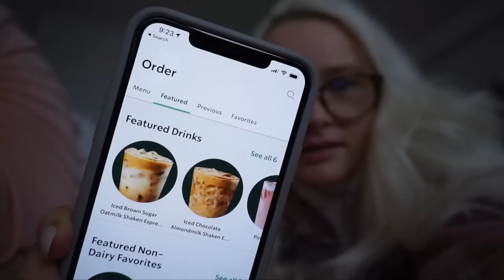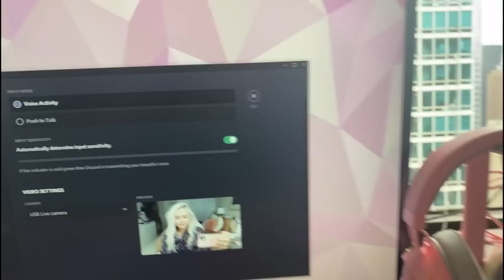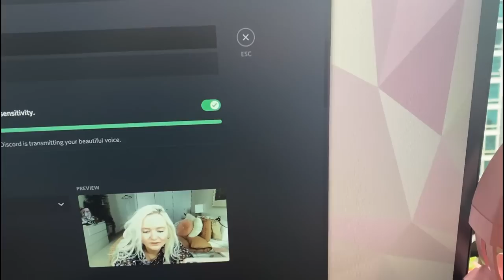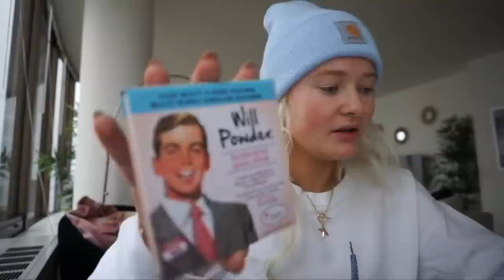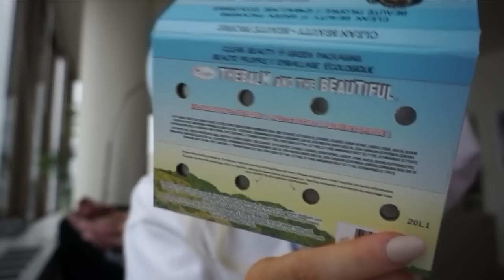VLOG: what I wore this week | ep. 1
trying out a new video idea! welcome to episode 1 of 'what i wore this week'! this week i am back to reality after getting married... i try out new starbucks drinks, shop downtown chicago, run errands, and test new makeup! leave a like if you enjoyed!!! :) ✩

LINKS!
OUTFIT #1
Active Society High-Waisted Relaxed Joggers
Sweetheart to Sweetheart Neckline Ribbed Top US size 6/ UK size 8
Shoes (out of stock, similar pair linked)
Express X Luv AJ Rocco Hoop Earrings

OUTFIT #2
We're Making Progress Faux Wool Oversized Jacket
A Big Believer Oversized Pullover Hoodie
Similar Jeans - Mom's Always Right High-Waisted Jeans

OUTFIT #3
Stole the Grow Balloon Sleeve Floral Top US Size 6/ UK size 8
Earrings - Amazon
Necklace - Anthropologie

OUTFIT #4
Get On Top Gingham Puff Sleeve Blouse US size 6/ UK size 8
We're Teddy Faux Fur You Oversized Coat
Similar Coat - Faux Shearling Longline Coat

OUTFIT #5
Kyoto to the Bay Graphic Sweatshirt
Super High Waisted Black Mom Jeans

OUTFIT #6
Oakland Graphic Oversized Sweatshirt